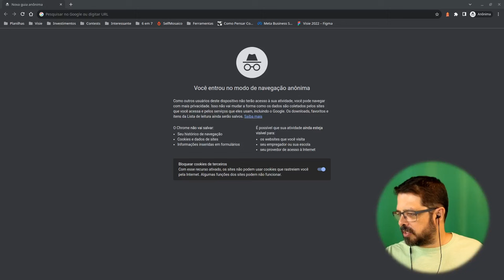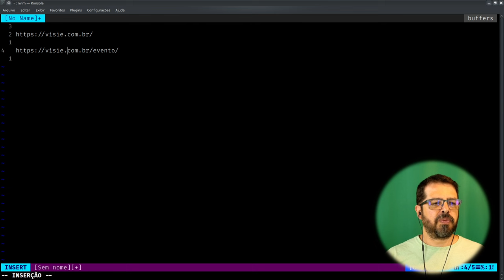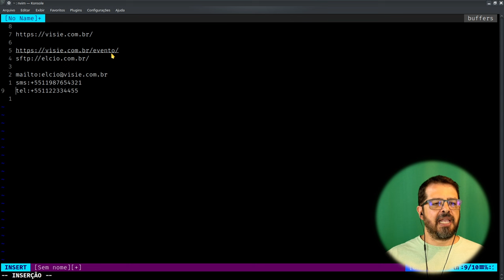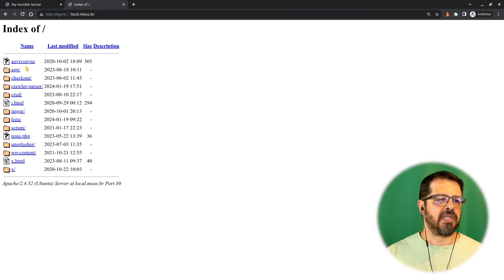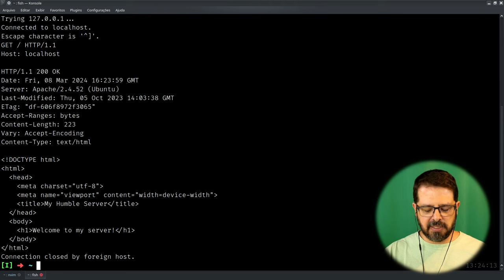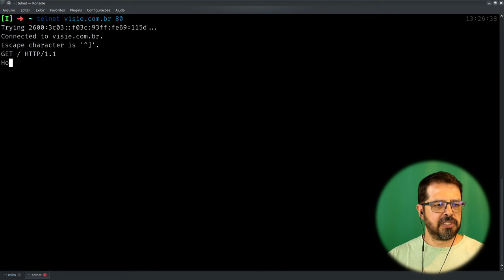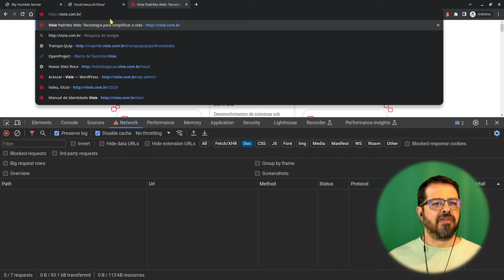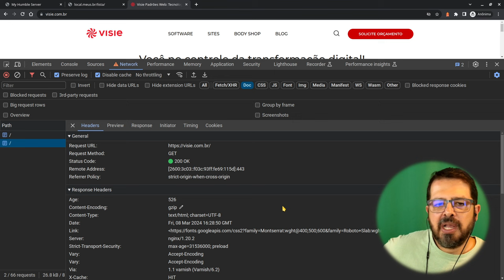O que é HTTP? Entenda o protocolo.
Muita gente trabalha com internet, constrói sites, mas não conhece o protocolo HTTP. Veja como ele funciona "por dentro".